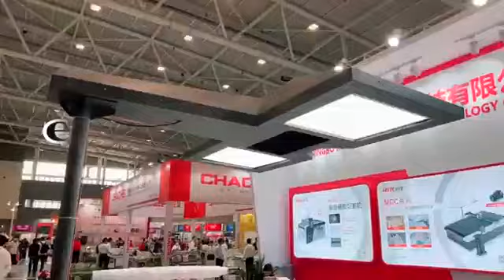flatbed cutting machine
the machine which can be used for cutting printed fabric, textiles etc.
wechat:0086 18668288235